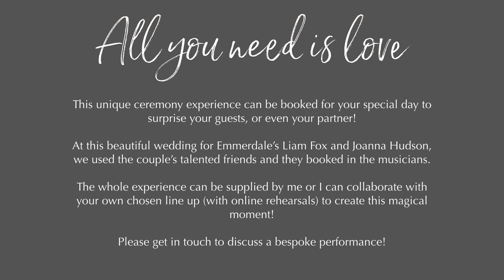Born To Swing - All You Need Is Love - Wedding Ceremony Flashmob - AliveNetwork.com